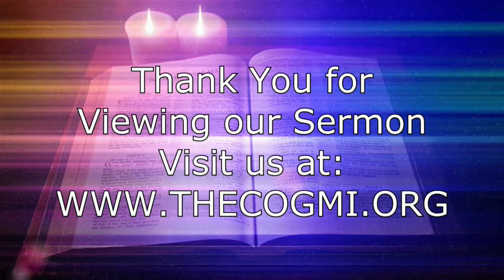Do We Hear the Trumpet - Steve Councell